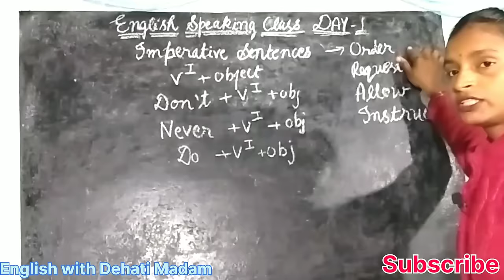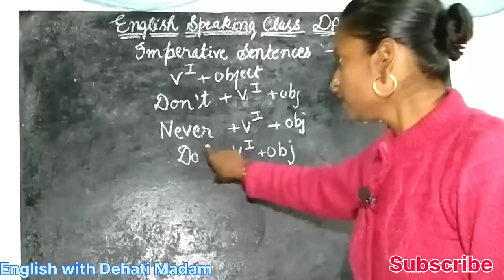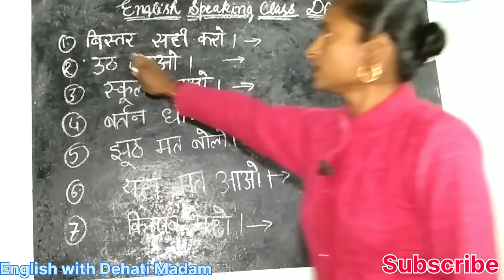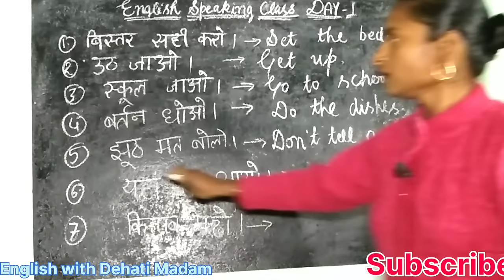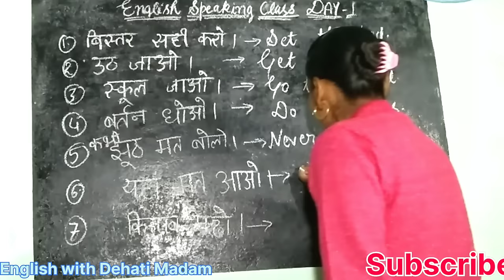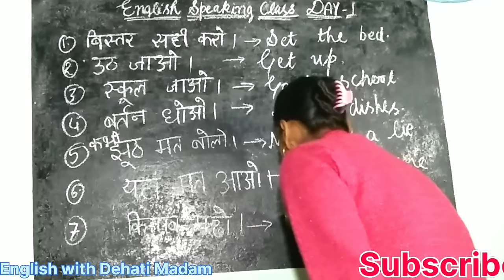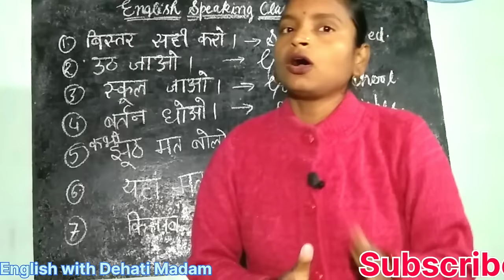Day1।।शुरुआत करें basic से।।English speaking course।।Basic to advance level। English for beginners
Hi friends.
In this video I have told that how can you start speaking in English...maine is video me apko basic rules btaye he jinhe use karke ap pehle din hi English bol skte he...if you liked my video then please like share subscribe to my channel.
English with Dehati Madam